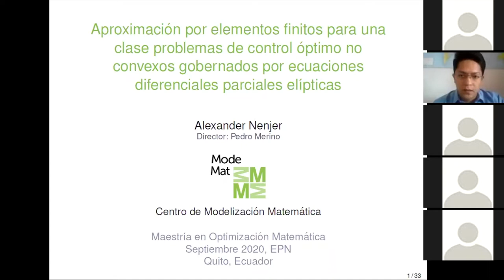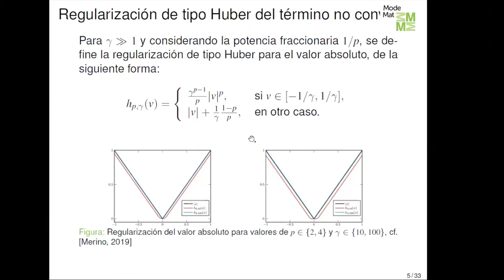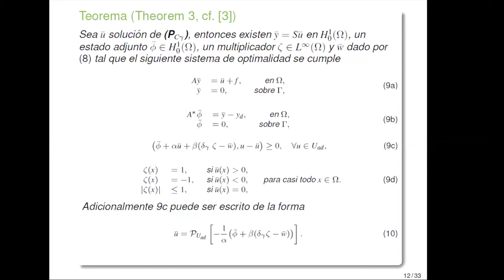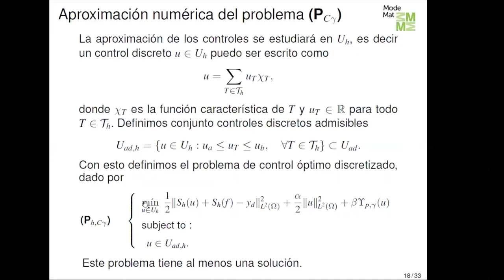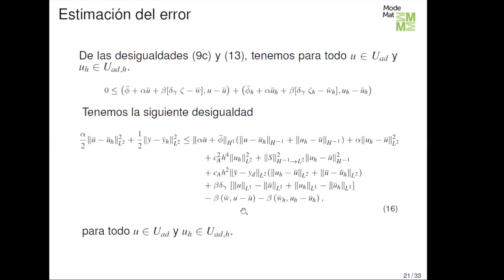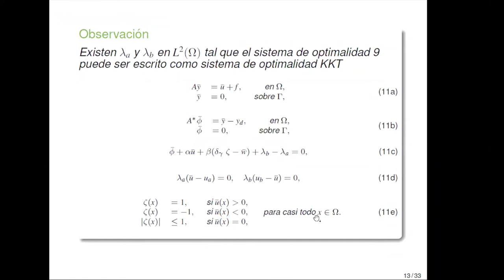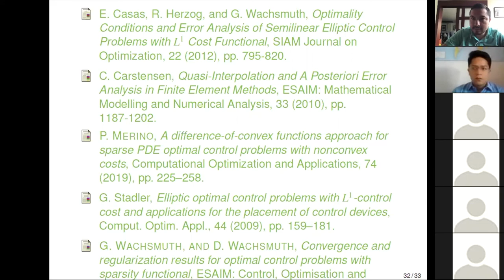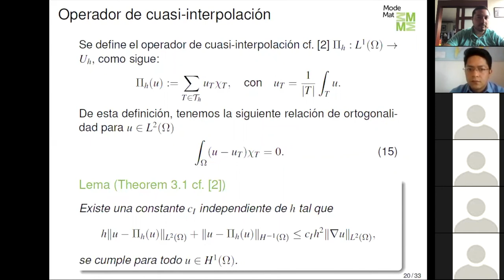Aproximación por elementos finitos para una clase problemas de control óptimo no convexos ...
Expositor: Alex Nenjer, estudiante de la Maestría en Optimización Matemática
Título: Aproximación por elementos finitos para una clase problemas de control óptimo no convexos gobernados por ecuaciones diferenciales parciales elípticas
Abstract:
El objetivo del presente trabajo es el de obtener una estimación del error generado al aproximar por el método de elementos finitos un problema de control óptimo del tipo elíptico cuyo funcional de costo posee un término no convexo que regulariza localmente la cuasinorma
L
q
 (con
q
0
1
). Nuestro estudio se fundamenta en la obtención del sistema de optimalidad mediante la formulación del funcional de costo como diferencia de funciones convexas (DC), interviniendo en esta formulación una penalización de la norma
L
1
.Consideramos el espacio de las funciones continuas lineales a trozos para la discretización de la ecuación de la estado, y el espacio de las funciones constantes a trozos para la aproximación de los controles; con lo cual, bajo ciertas condiciones establecidas para los parámetros de regularización del problema obtenemos que la convergencia de nuestra aproximación puede alcanzar un orden lineal. Finalmente, se ilustrará experimentos numéricos de los resultados teóricos obtenidos.